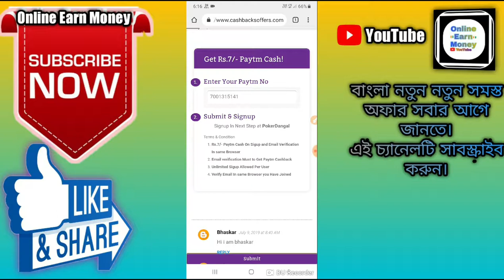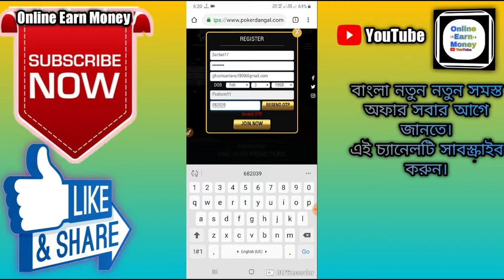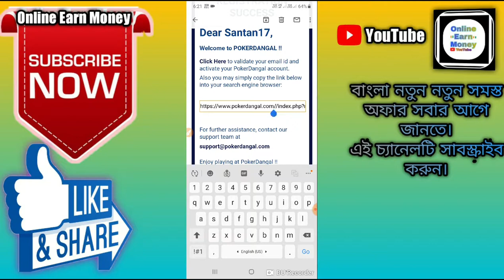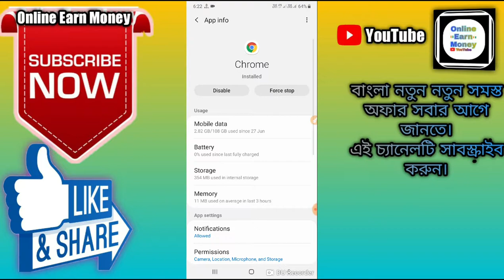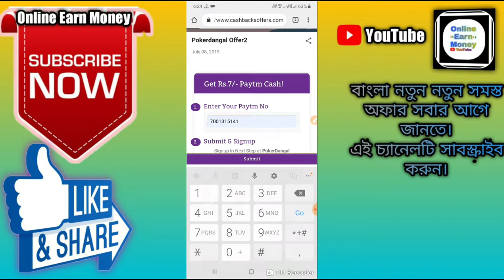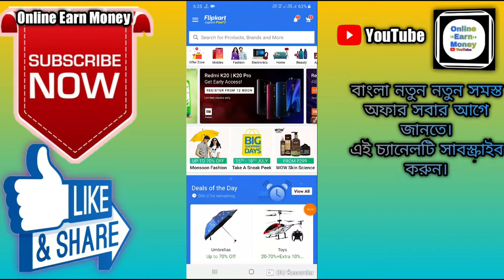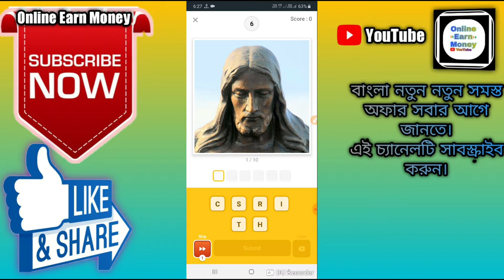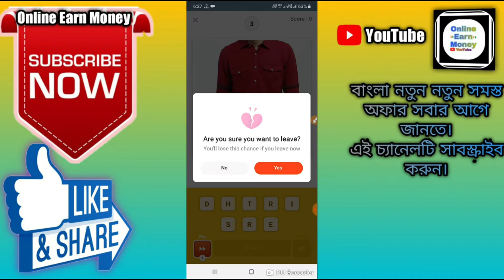Paytm Unlimited Add Money Rs.7+7+7 । Flipkart 1 টাকা Mobile Phone।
🙏🙏🙏Welcome🙏🙏🙏

 Hi Friends..

About this video :-Paytm Unlimited Add Money 7+7+7। Flipkart 1 টাকা Mobile Phone।।